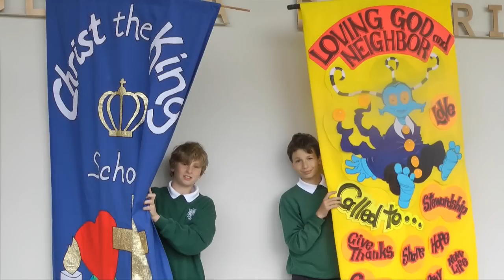Christ the King Catholic School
Christ the King Catholic School is located in the Broadview neighborhood of North Seattle. We offer a well-rounded educational experience from pre-school through eighth grade.